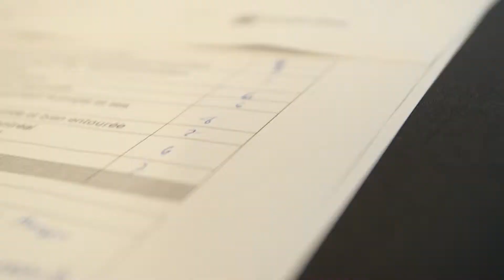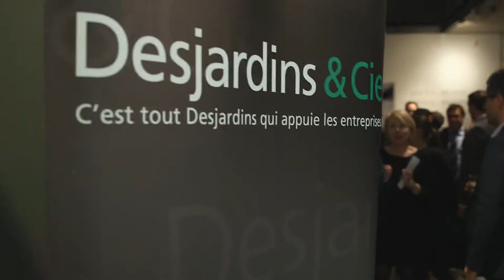Prix Montréal inc. 2014 : La demi-finale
Le cheminement des entrepreneurs en compétition pour le Prix Montréal inc. 2014, 2e partie.